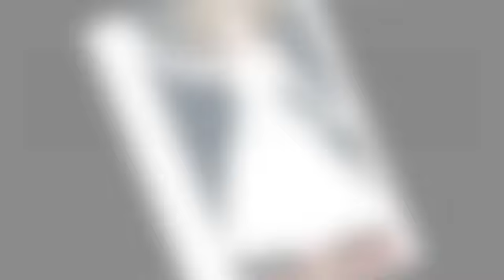Heartmade Songs Musical Video Treasures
Custom Musical Video Montages.  Great Gift Ideas for Weddings, Anniversaries, Birthdays, Celebrations of Life, Life Stories, Family Reunions, and Unique Gifts for the person who has everything.